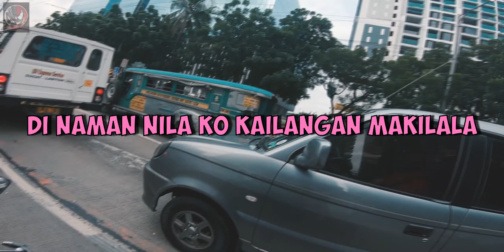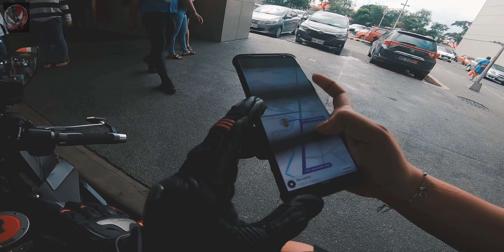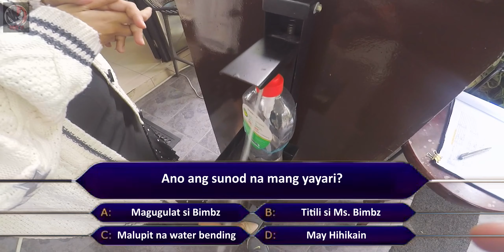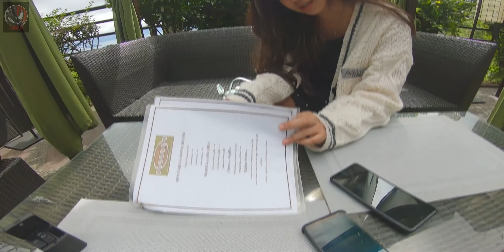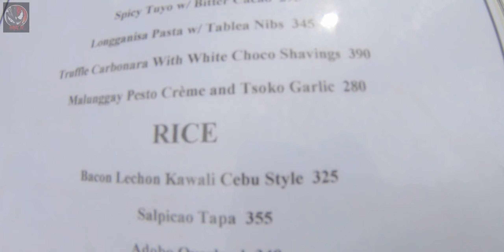Road to Tsokolateria Tagaytay | Annivlogsary with my OBR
First byahe vlog namin kaso wala pang comms kaya di rin nakapag usap masyado 😂. Tara samahan nyo kami sa Tsokolateria at tingnan kung okay nga ba for couple dates! Happy 2nd Anniversary Ms. Bimbz! Lezgaaaaw

Recording Gears:
Helmet Camera - Go Pro Hero 7 Black
Mic - Generic Mic

Motorcycle:
CBR150R 2018 model